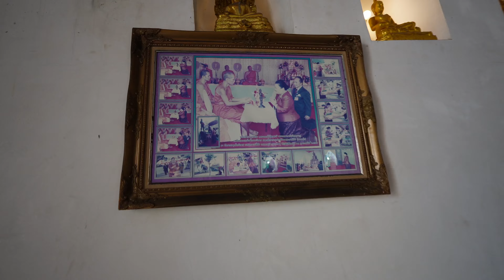We Didn’t Expect THIS In Local Bangkok 🇹🇭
Welcome to Talat Phlu, Bangkok Thailand. This local area of Bangkok truly amazed us in every way. We met some of the kindest people, had some incredible Thai food and even got to explore the old streets of Bangkok city. This was an action packed day full of surprises in Bangkok, so join us on this adventure.

Naomi & Luke